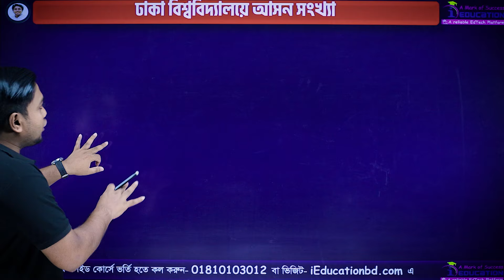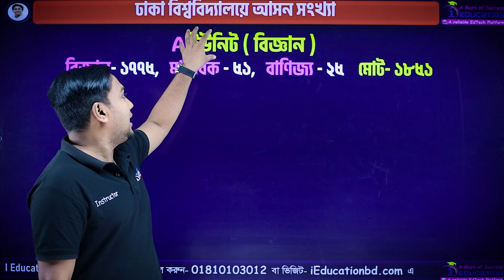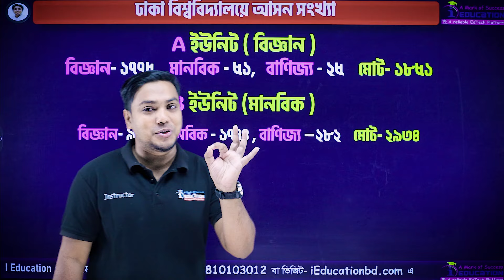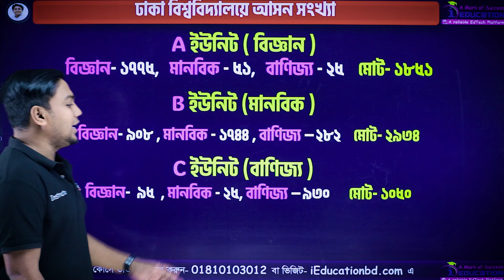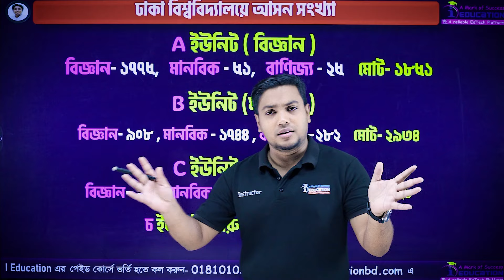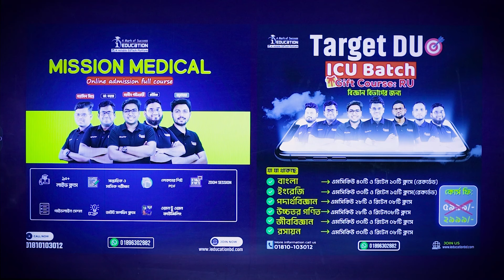ঢাকা বিশ্ববিদ্যালয়ে ভর্তি পরীক্ষায় কতগুলো আসন রয়েছে || ঢাবির ইউনিটভিত্তিক আসন সংখ্যা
মহসিন স্যারের ফেইসবুক পেইজ:
☎️Hotline:
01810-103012